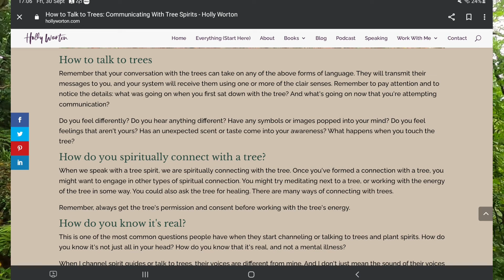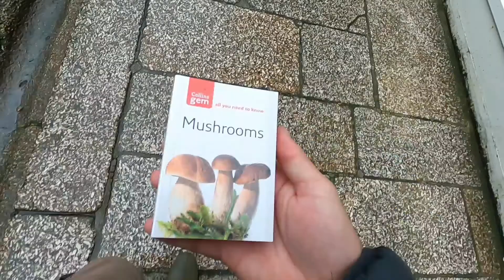Numpty tries finding edible wild mushrooms | Cornish mushroom hunt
I try Mushroom foraging for the first time. Do I know what I'm looking for? Do I find enough for my dinner?

Join me in Kennall Vale Woods in Cornwall to find out.